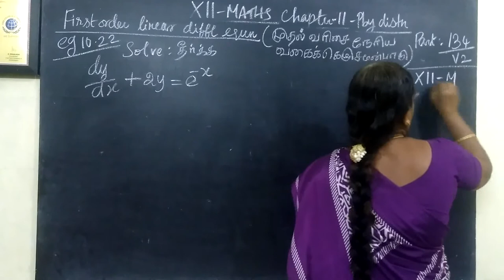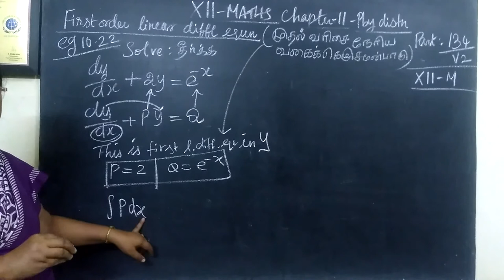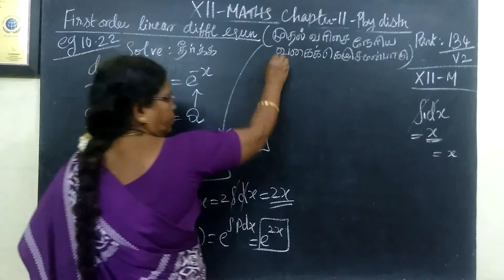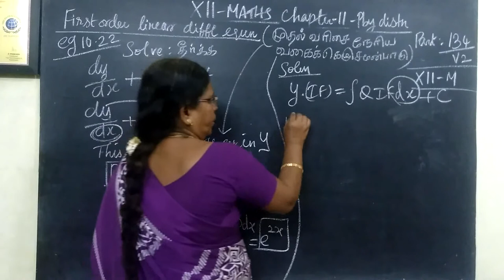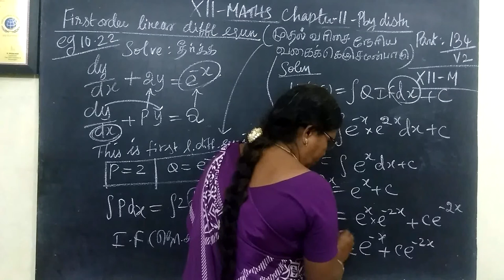12-M_Eg-10.22 Ordinary diffl equns Gomathi maths and english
12-M_ |Eg-10.22 |Ordinary diffl equns Gomathi maths and english